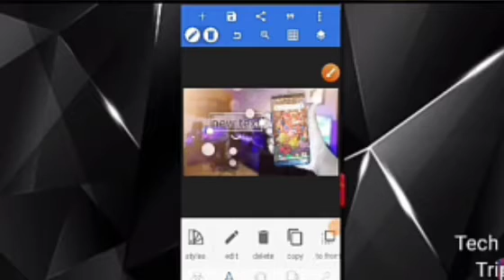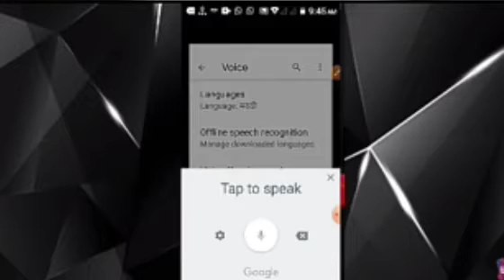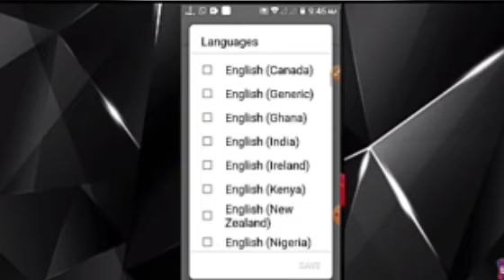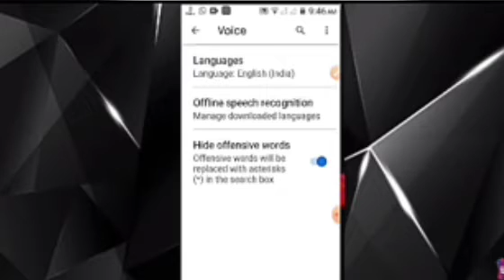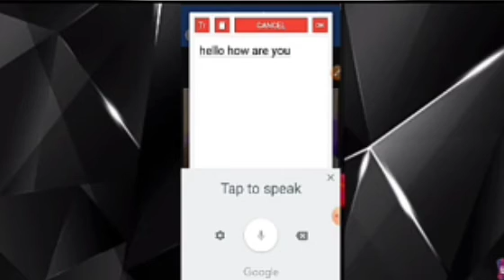How to use voice typing on Android || Any Language.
hello friends aaj ki video mein main aapko bataya hai ki aap kis tarike Se bol ke mobile pink kar sakte ho vah bhi aapke Android phone mein bol ke kisibhi language ko aap
type kaisa kar sakte ho

dolwnload link